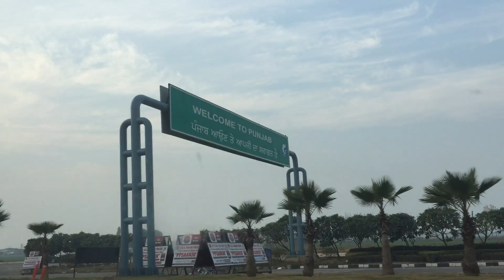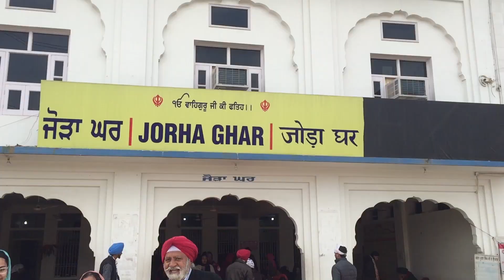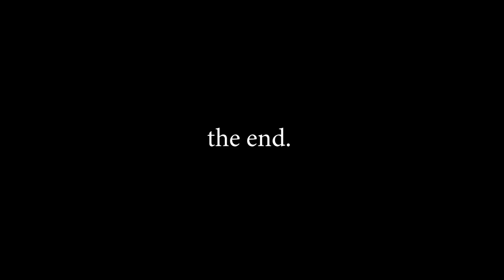Winter in India